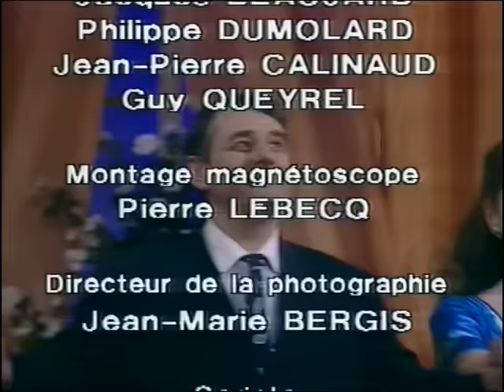La Bonne Anna au Théâtre Camoletti avec Marthe Mercadier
Bernard, a une très belle situation dans l électronique, quant à Jacqueline, sa femme, elle court les ventes aux enchères pour son magasin d antiquités. Tout cela fait qu ils ont ainsi chacun l occasion de voir beaucoup de gens que l autre ne connaît pas. Bernard a rencontré Brigitte à une foire aux puces, ou microprocesseurs ! Et Robert, essaie de convaincre Jacqueline des charmes de son studio ultra-moderne. La tentation, finalement, devient si forte, que ça arrangerait bien Bernard, si Jacqueline allait chez ses parents, et Jacqueline ne serait pas mécontente non plus, si Bernard devait s envoler brusquement pour Marseille... Heureusement que Bernard et Jacqueline ont Anna dans leur vie ! Non ! Ce n est pas un ménage à trois ! Anna est leur bonne. Leur bonne a tout faire... et surtout leur bonne à tout arranger ! Car sans elle, on ose à peine imaginer ce qu il serait advenu de ce couple modèle !

Acteurs : Marthe Mercadier, Henri Guybet, Yolande Folliot, Patrick Guillemin, Kathie Kriegel